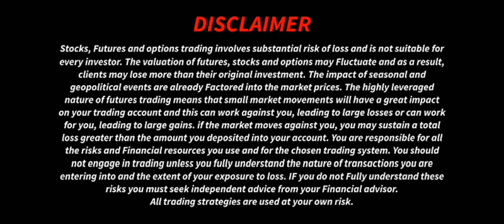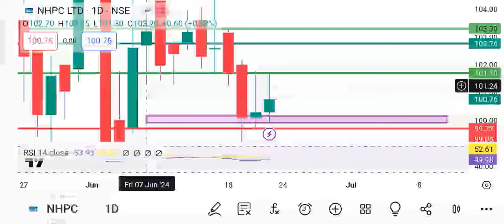NHPC share latest news nhpc share price target nhpc share today live news nhpc share price